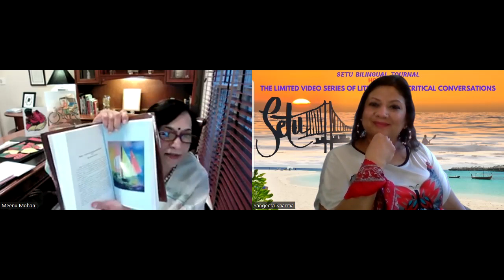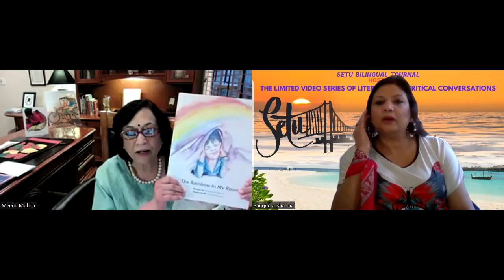Setu Bilingual Journal of Arts, Literature, and Culture: Dialogues-15 Episode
Paintings that are lyrical; poetry that is painterly!

Meenakshi Mohan, the talented artist from the USA, shares her journey with Setu, in the ongoing  Setu Limited Video Series of Literary and  Critical Conversations, episode 15th.

Hosted by Sangeeta Sharma.

Thanks both for the support.